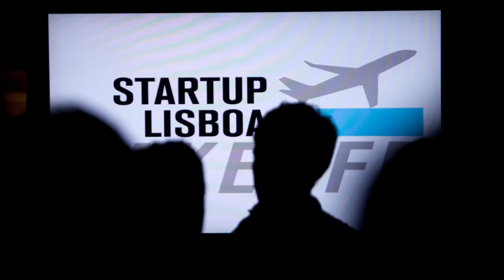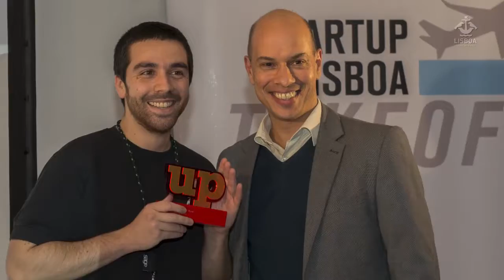Startup Lisboa Takeoff - NOV 2014